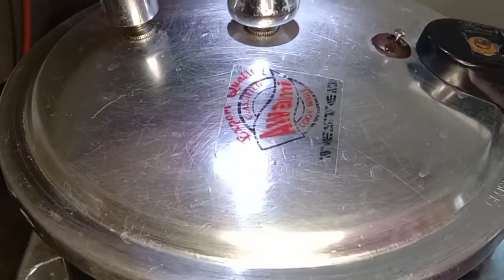Chana daal gosht| مٹن اور چنا دال کی ایسی ریسپی آپ نے کبھی نھیں کھائی ھو گی by bareerah's kitchen